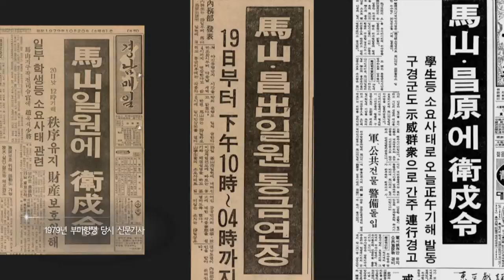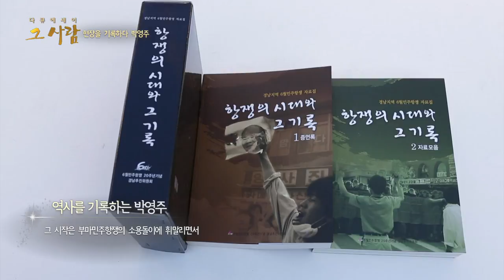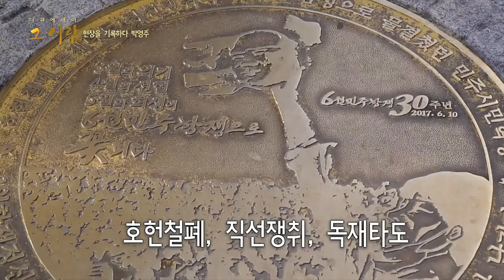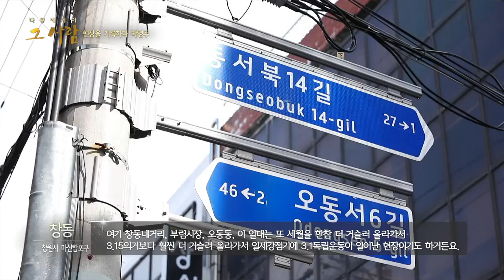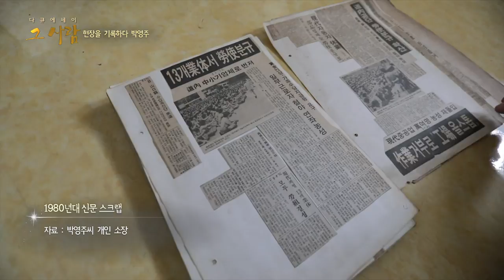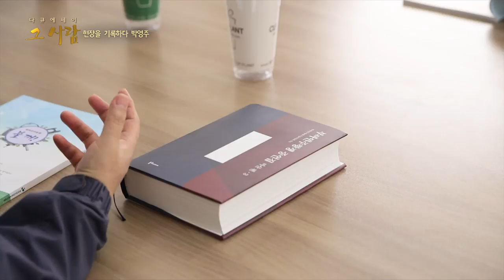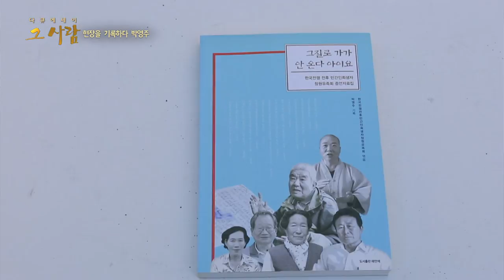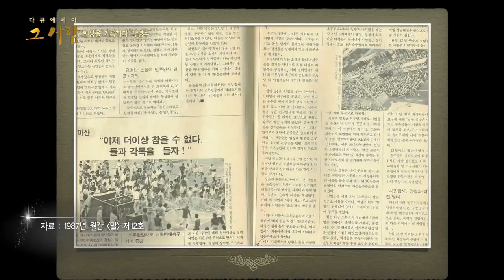다큐에세이_현장을 기록하다 박영주 (경남 MBC)